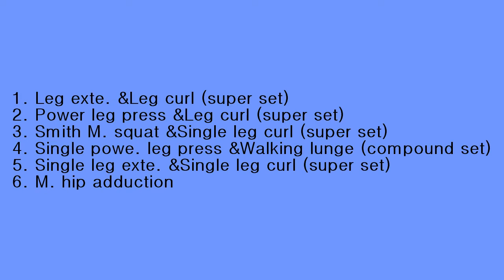leg workout - 2015. 2. 6.